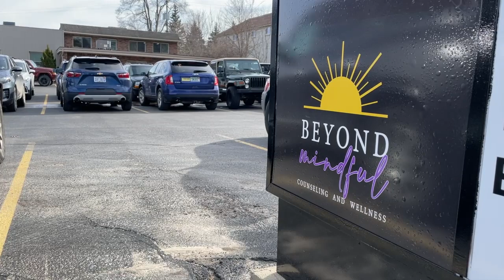ONTV News Break: Beyond Mindful Grand Opening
On Thursday, April 6, 2023, the Orion Area Chamber of Commerce helped Beyond Mindful Counseling & Wellness celebrate their official grand opening with a ribbon-cutting ceremony.